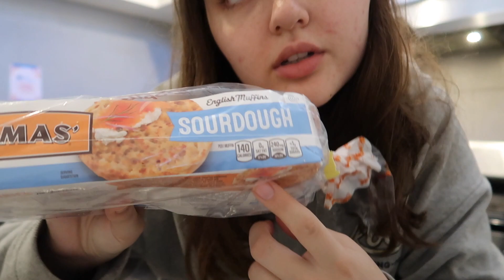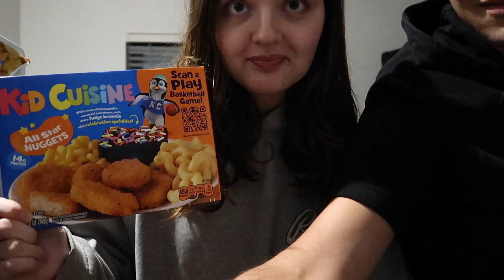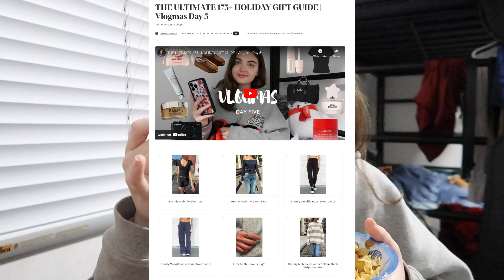What I EAT In A Day & CHAT! | Vlogmas Day 14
Just munching on some food and sharing stories !

☆socials
Shop my poshmark: @lulukauaie

Chloé